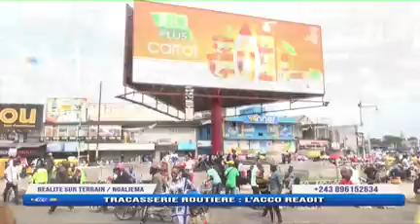BA KULUNA BAKOTI NA CONFLIT ENTRE BACHAUFFEURS NA BA CHARGEURS | REALITE SUR TERRAIN 29.08.2022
GUERRE OUVERTE ACCO CONTRE ACHACO
Les échauffourées entre les membres des deux associations qui sont très fréquentes, tournent, dans la plupart de cas, autour de la perception de taxes que les uns et les autres perçoivent auprès des conducteurs de véhicules de transport en commun et des taxis.

Pour rappel, l’ACCO s’occupe de l’encadrement de conducteurs de véhicules non-salariés, tandis que l’ACHACO se préoccupe  du chargement et de l’embarquement de passagers